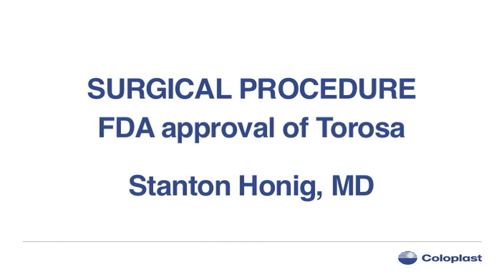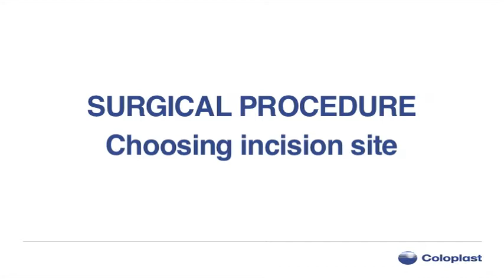Surgical procedure description (Dr. Honig)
In this Coloplast Torosa Testicular Implant informational video, Dr. Stanton Honig, MD, talks about the details of the surgical process for successfully completing a Torosa Testicular Implant.